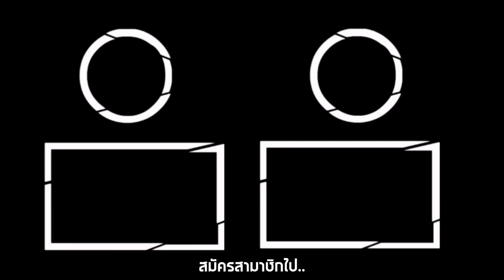ไปซื้อต้นไม้ แวะดูสภาพบ้านหลังเก่าล่าสุด เจอหนังสือ18+ ของพ่อด้วย [ Parkmalody ]